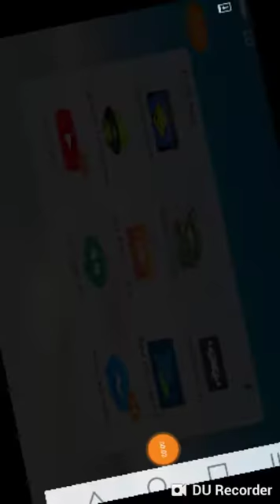Super Dobey Gameplay 3